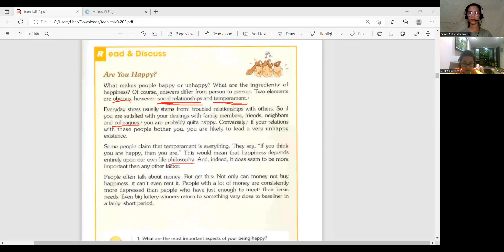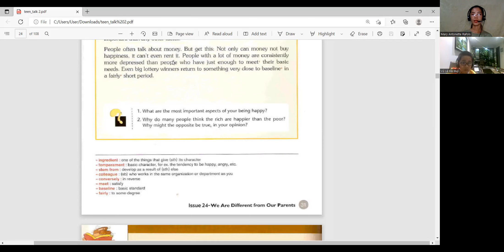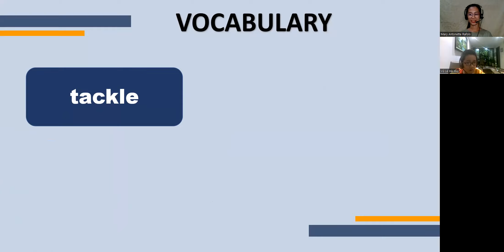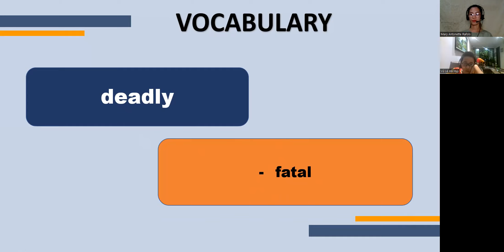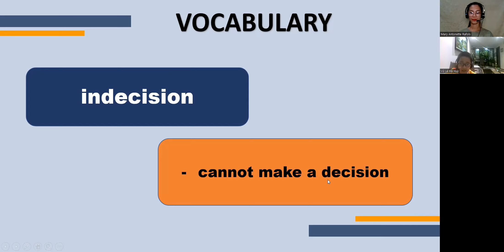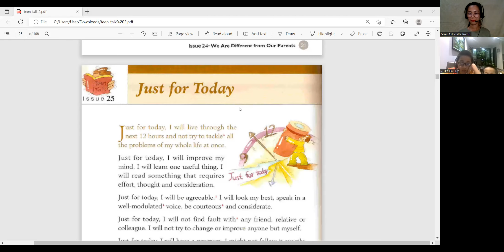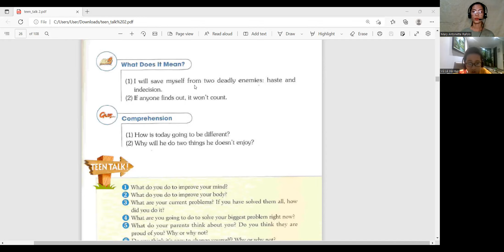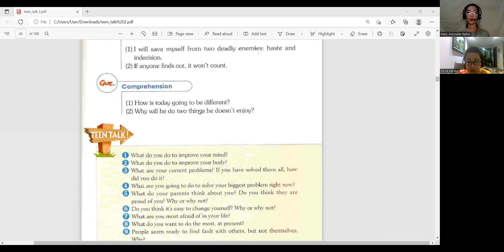Huy Vũ teentalk 8